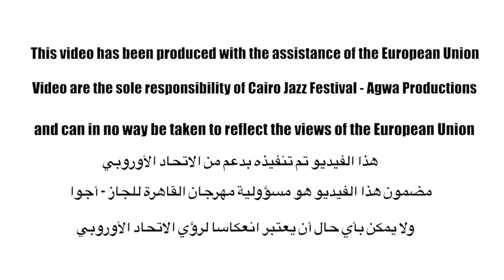Rosewood - Tarek Raouf Jazz Ensemble (cover) live at Cairo Jazz Festival 2021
Live at Cairo Jazz Festival 2021, AUC Tahrir Cultural Centre
Musicians
Hesham Galal - Piano
Sherif Elian - Upright Bass
Hazem Abdel Kader - Drums
Tarek Raouf - Trumpet
Mina Nashaat - Tenor Saxophone
Michael Louis - Trombone
Guest: Simon Petermann - Trombone (Switzerland)